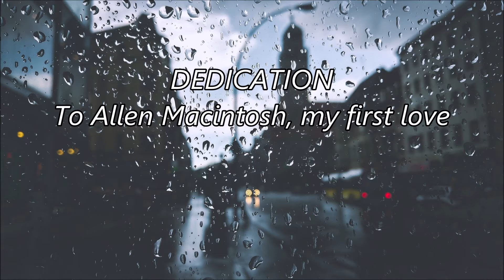November Rain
It Happened in Riverdale, Book 2
by Juliana Harvard
A mini-novella describes the first relationship of main character Julie Scott with boyfriend Allen Macintosh, a character who will appear again and again throughout the series. Both are attending a private Christian day school, Highview Academy, in a town 35 miles away from Riverdale. Allen and Julie’s first date is to a concert at nearby La Paloma College in November 1960.
The story begins in late August, as Julie remembers her last conversation with a best friend, Eloise Tibbs, just before she and her family moved away from Riverdale….